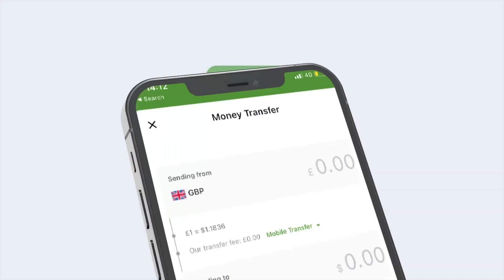Qaar Ka Mida Bulshada Gobolka Gabiley Ayaa Dhankooda Iyaguna Si Weyn Uga Hadlay Faraglin Ay......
Qaar Ka Mida Bulshada Gobolka Gabiley Ayaa Dhankooda Iyaguna Si Weyn Uga Hadlay Faraglin Ay Sheegeen in Gabiley iyo Berbera Lagu Hayo.